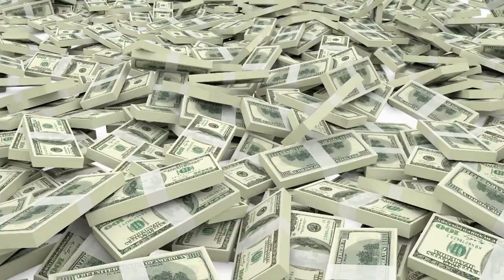Bill Fairman on Fund Expectations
Bill Fairman and Wendy Sweet of Carolina Capital Management discuss expectations about getting into private placement fund. He specifically discusses how liquid they are and how easy it is to move your money in and out of funds.

Tune in to set your expectations and learn more about Carolina Capital Management.